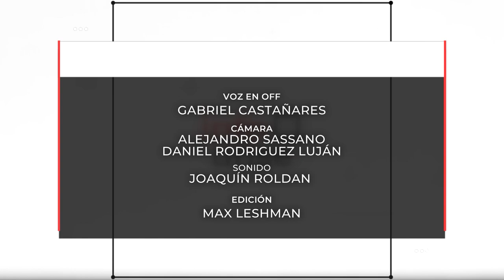INFO UNSE 30/11/2022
Hoy compartimos información sobre:

🔹 Tertulias sobre emociones y salud bucal.

🔹 Mesa panel "ESI en la Universidad".

🔹 Deportistas UNSE en los Juegos Universitarios Argentinos 2022.